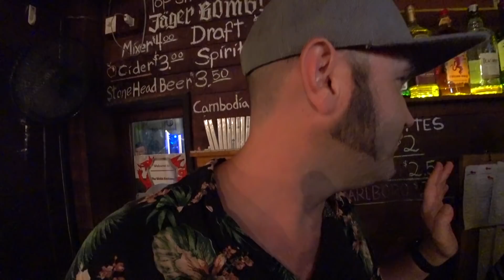CRAZY Party Night with Hostel Boysies in Phnom Cambodia 🇰🇭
Bitcoin:       3Lt2MYofxvYGmcwa8tkxCCwcNr9K35kvFp
Ethereum : 0x11D2c9f5f9E9ABa970a1E45E99F37032a1779c38
SHIB: 0x473310dD0E7F0Côn Đảo158C083Cbd485d020832E2a6bc0
ADA: addr1vy0qkyl4c9wgqpwf0wekkly4lkaa87q7y6rkcynzq7978dcv27jqf
Doge: DEQFAgJLxCMxLvf2G8ECTBKWr2aBr9xmW7
XLM: GDQP2KPQGKIHYJGXNUIYOMHARUARCA7DJT5FO2FFOOKY3B2WSQHG4W37